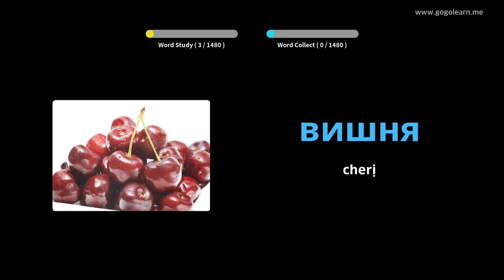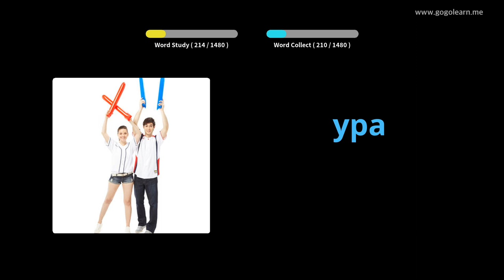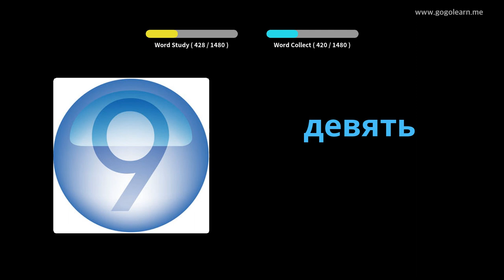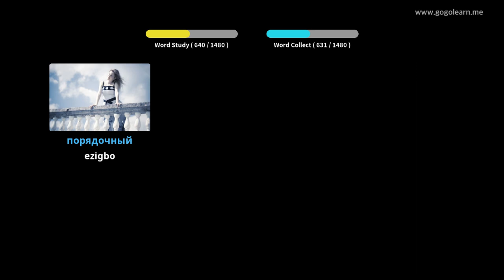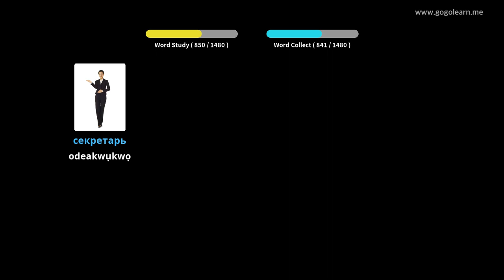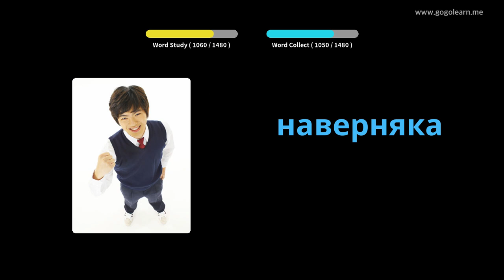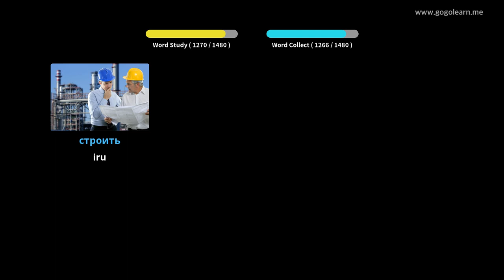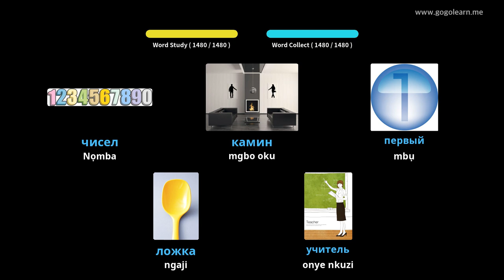Russian Vocabulary Basic | Golearn